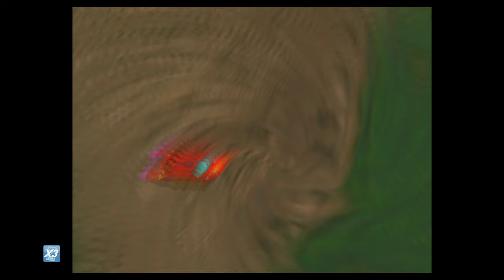FF VII [LV 99] Perfect Walkthrough Part 120 Lost Number